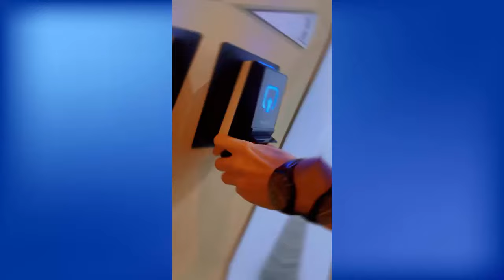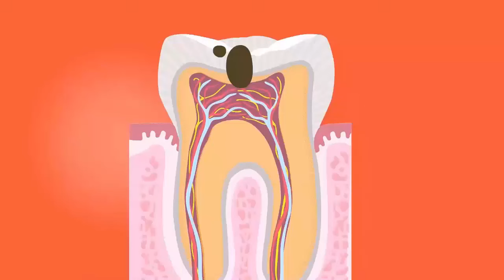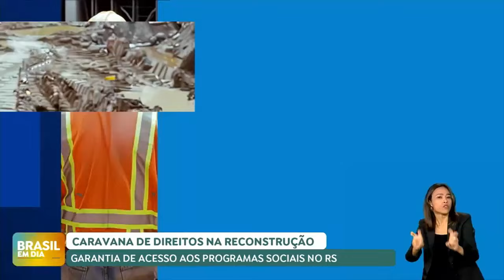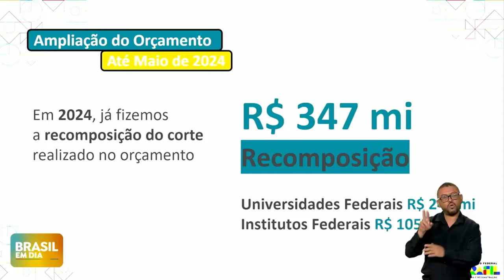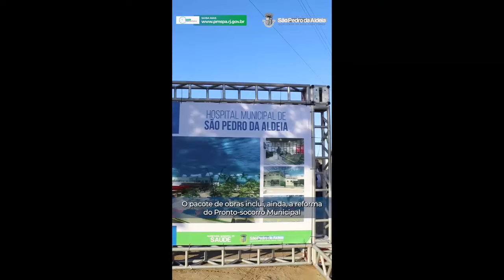Repórter Portal BRIM - 367ª Edição